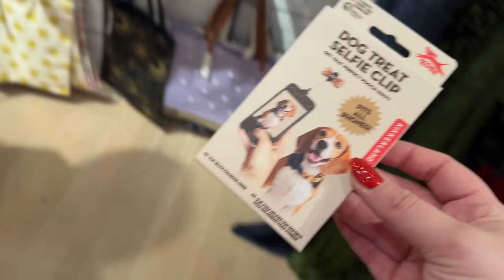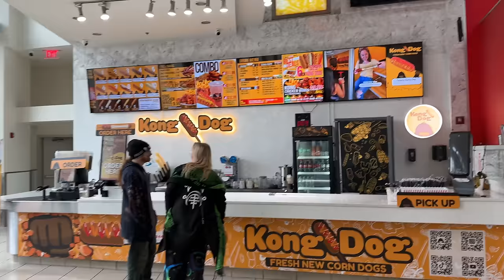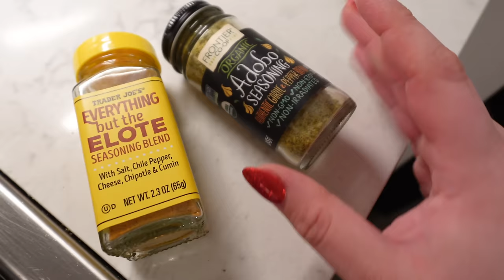CHRISTMAS MALL SHOPPING + KOREAN CORNDOGS | VLOGMAS DAY 12